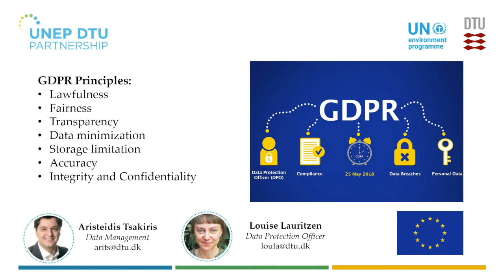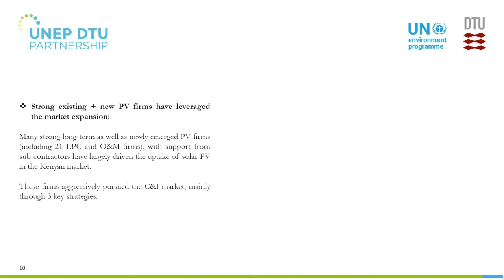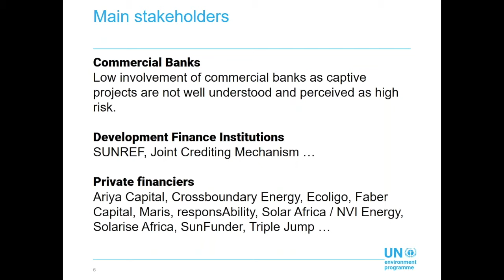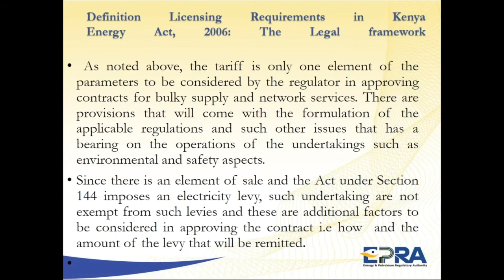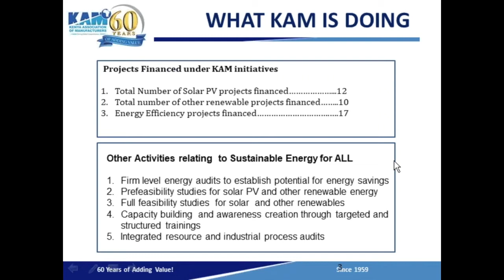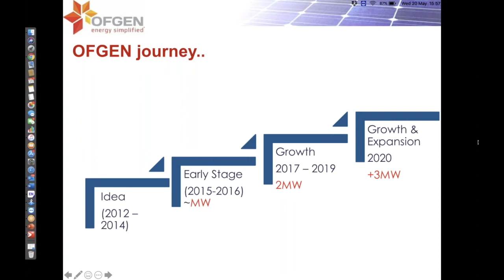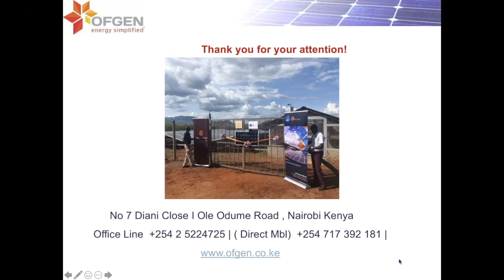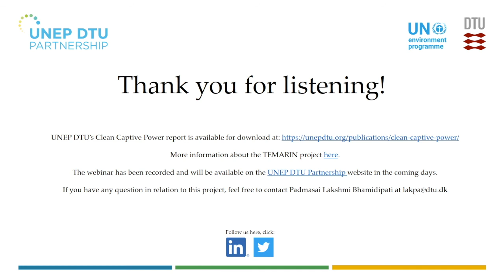Webinar on clean captive solar PV installations for commercial and industrial (C&I) market in Kenya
UNEP-DTU Partnership has just launched its report titled Clean captive power: Understanding the uptake and growth of commercial and industrial (C&I) solar PV in Kenya. Kenya has witnessed a rapid increase in the captive solar PV segment over a short timeframe, mainly since 2014. The total capacity for captive PV installations currently in Kenya is 40 MW (including completed projects and those under-construction as of 2019). The report shares detailed insights on how this growth has been enabled, who are the main consumers, what have been the main drivers, how have the solar PV firms leveraged on this market, and what are the constraints. The webinar will discuss all of these and additional insights on the C&I market in Kenya.

Check our UNEP-DTU webinar on clean captive PV market in Kenya, which will provide an:

• Outlook on captive PV C&I market developments and trends in Kenya 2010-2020
• Break-down of key actors and driving factors of this growth, along with constraints
• Insight into the financing tools, mechanisms and constraints for the C&I market
• Viewpoint of solar SMEs in competing and operating in the C&I market
• Insight into the policy and regulatory aspects around the captive PV market
• Opportunity to discuss implications of findings in other (East African) countries

This report is part of the TEMARIN project. Want to know more, please visit our webpage to download the report

Speakers:
• Louise Strange, Research Assistant, UNEP DTU Partnership
• Padmasai Lakshmi Bhamidipati, Research Fellow, UNEP DTU Partnership (05:05)
• Hind Il Idrissi, Associate Programme Officer, United Nations Environment Programme (20:40)
• Nickson Bukach, Senior Renewable Energy Specialist, Energy and Petroleum Regulatory Authority (34:54)
• Sylvester Makaka, Executive Office - Energy Advisor, Kenya Association of Manufactures (53:31)
• Geoffrey Ronoh, Technical Director, OFGEN LTD (1:05:34)
• Q&A (1:17:56)